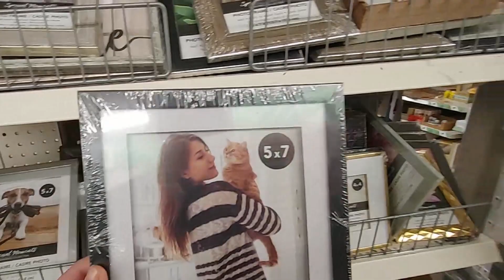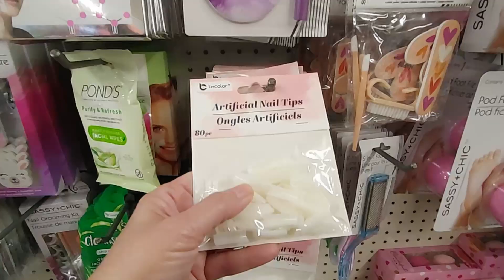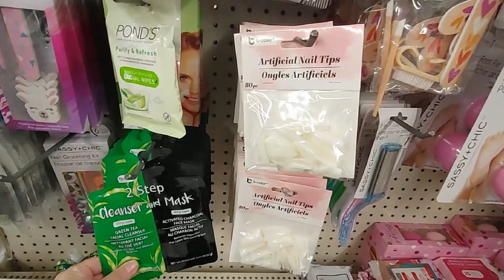NO MORE $1DOLLAR TREE